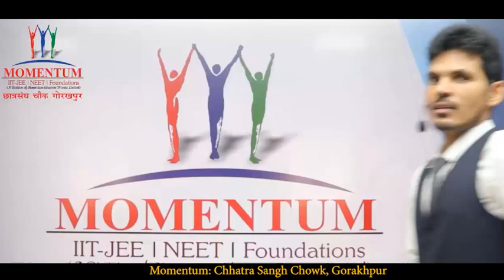How to Prepare for Maths| Easy Tips to Score in Exam | Momentum- Chhatra Sangh Chowk | Gorakhpur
Maths It isn’t as scary or difficult as it sounds. For many, it’s a subject they absolutely dread. However, it’s the one subject that will help you even after school is over! It’s also widely used in other subjects like Physics and Chemistry. The best thing about Maths is that, once you get the hang of it, it can be your most scoring subject. It’s not impossible, in fact, it’s easier than it looks.
Join Momentum to become a Master of Maths.